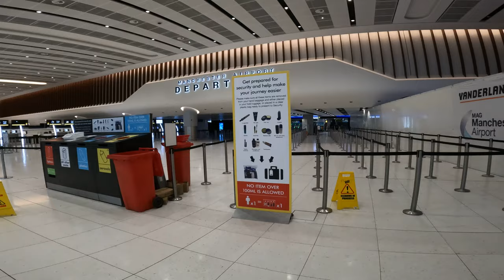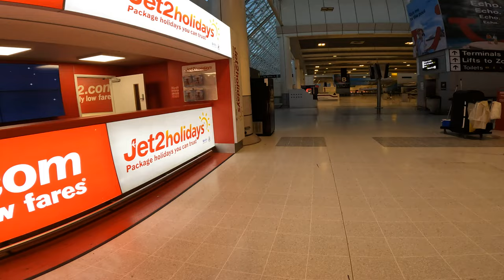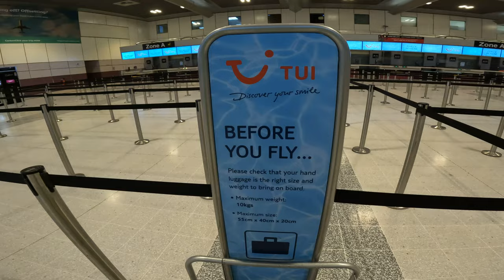Manchester Airport Terminal 2 Tour